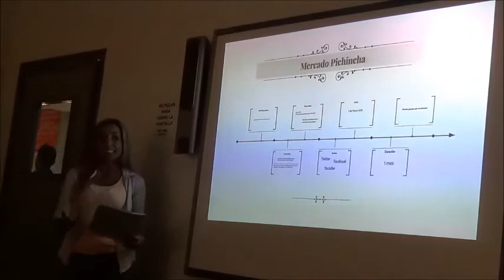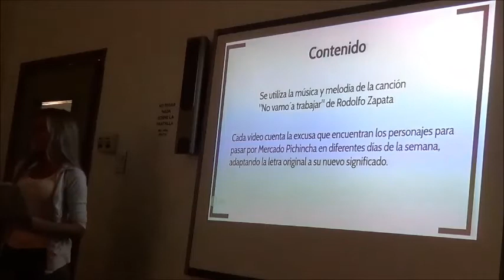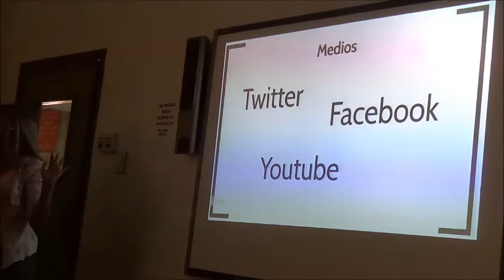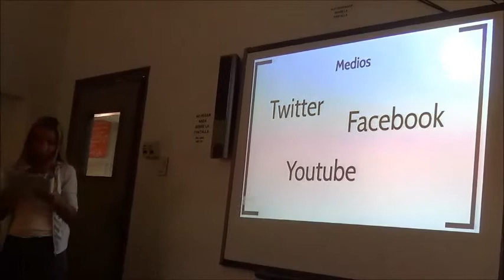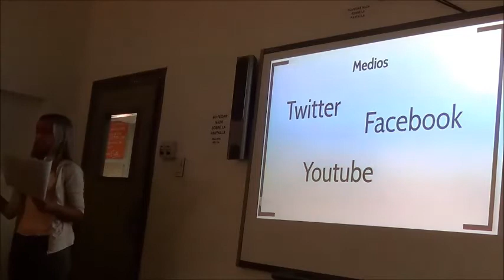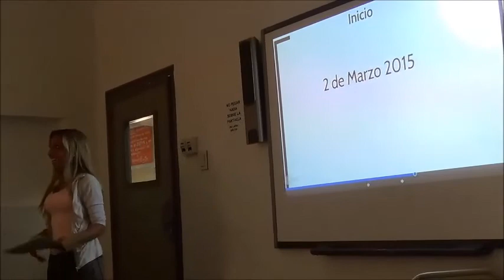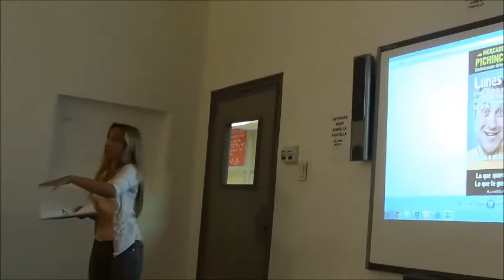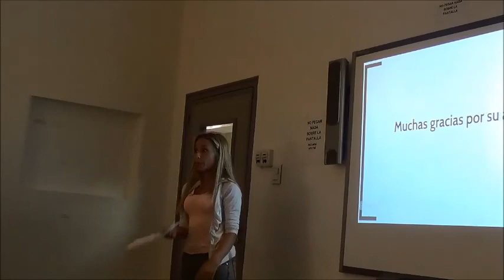2014 - Muestra Publicidad - Bross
Propuesta comunicacional para Mercado Pichincha de Rosario
Estudiantes: ALLENDE, Patricio; ARAUJO, Guido; HERLEIN, Agustín; LÓPEZ, Marianela
2014 - Rosario - Argentina